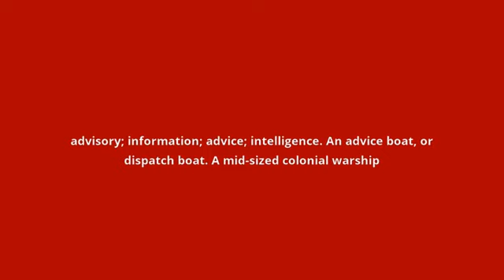what is the meaning of aviso